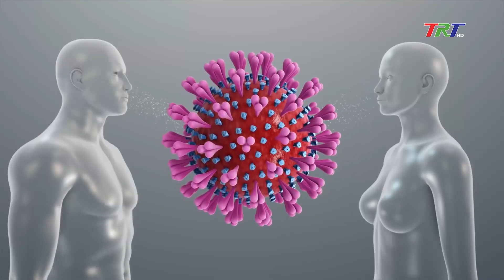Vai trò y học cổ truyền trong phòng ngừa CORONA